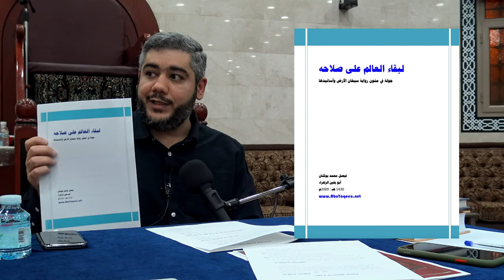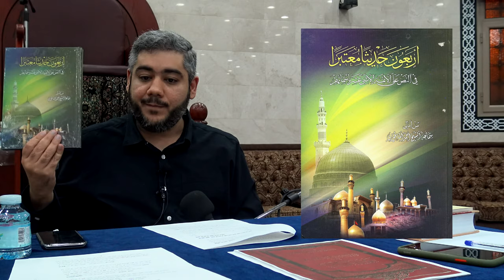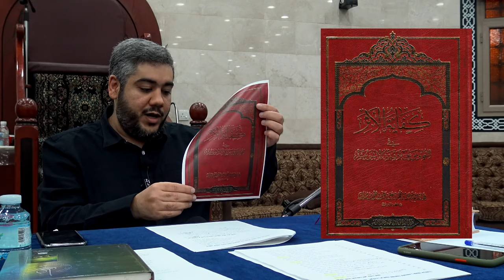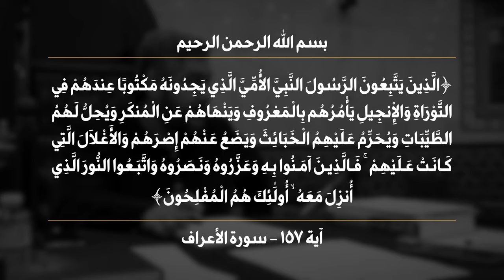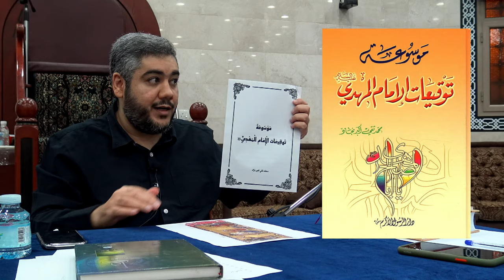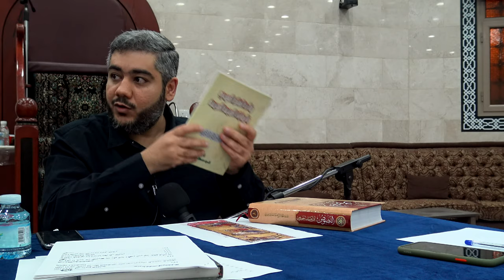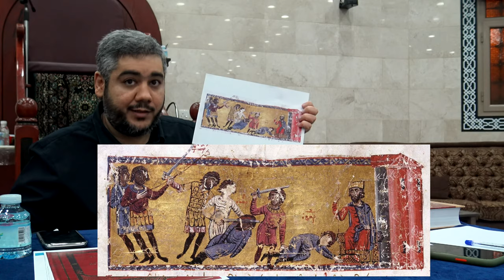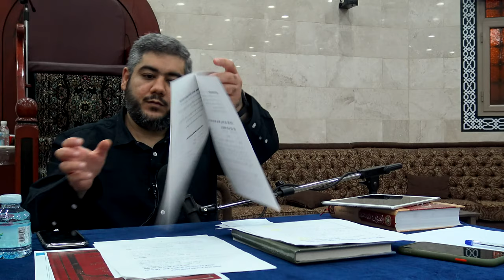تركيبة العقيدة المهدوية في التراث الشيعي